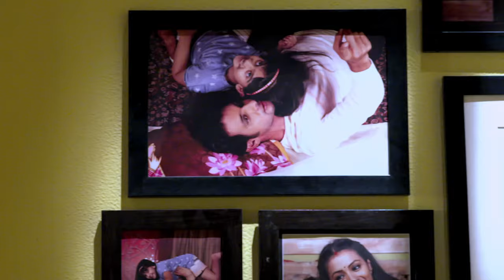VEZHAMBAL 36 TD 03 07 17